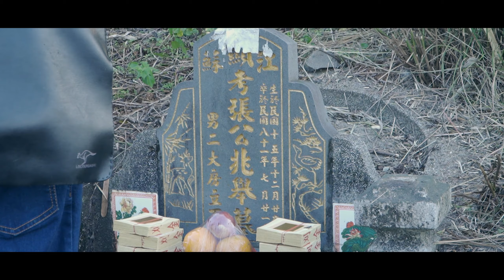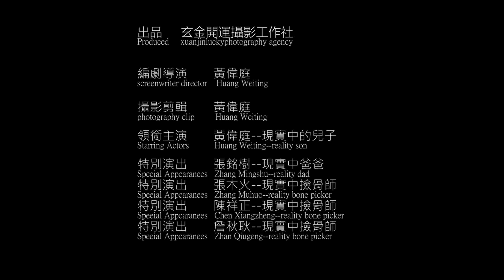三好微電影 – 撿金(真實紀錄片)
三好微電影 – 撿金(真實紀錄片)4K畫質
影片內容全程都是真實記錄
我接到奶奶的通知要幫爺爺撿骨
於是相約奶奶與爸爸、姑姑、叔叔嬸嬸我們一家人
2022年3月15日早晨要在林口墓園區撿骨
下午2點移置入台中東海七福寶塔內
影片中背著斜背包的是我親生爸爸
其餘三位確實是撿骨師
影片中的骨骸,也是我爺爺的骨骸
玄金開運攝影工作室粉絲專頁Facebook